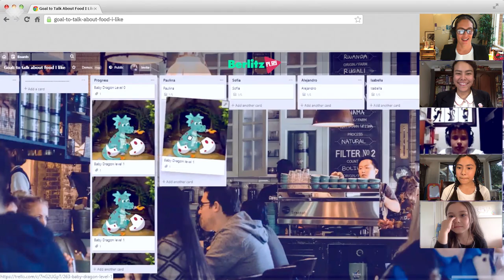Online English classes for kids and teenagers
Berlitz Play makes learning English online easy and engaging for kids and teenagers. It combines real-life activities and games, level-appropriate content and cultural awareness to help students speak, listen and think in English.